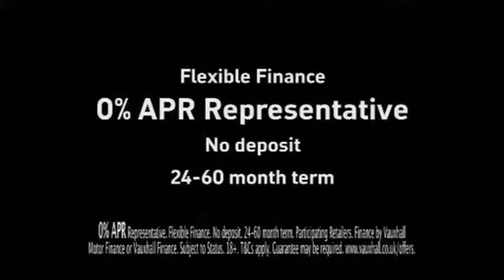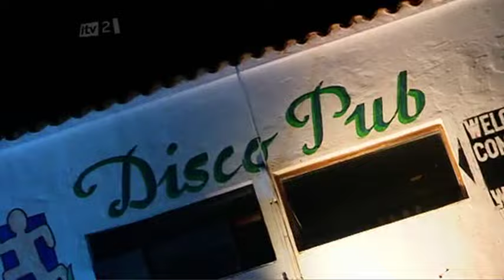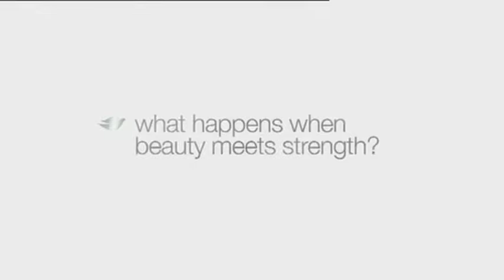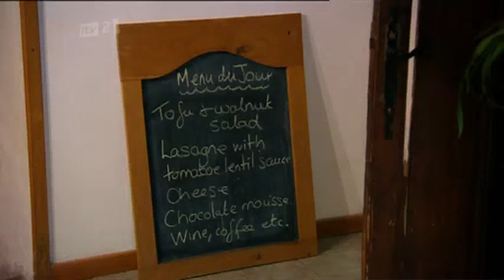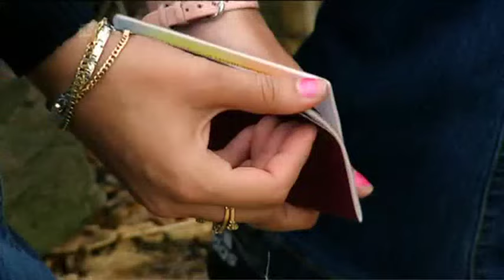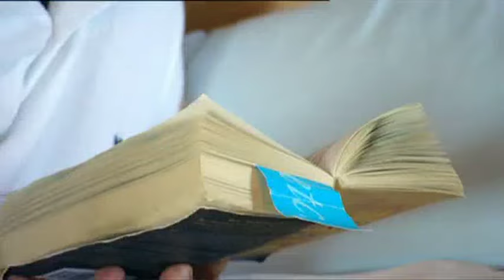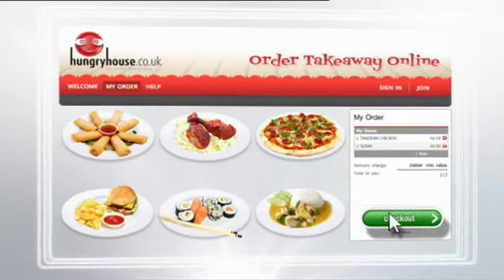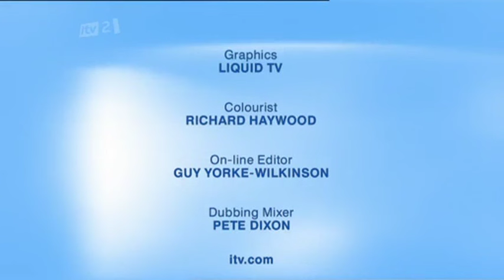Holiday Showdown - Menorca v French Pyrenees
A loud and lairy family who usually go on a villa holiday to Menorca are paired with a peace-loving bunch from Totnes who prefer an alternative lifestyle and a yoga retreat in the French Pyrenees